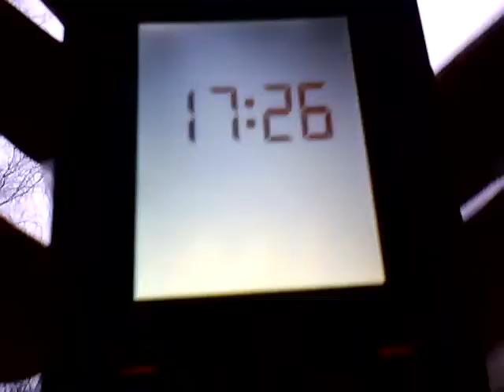23.2.2012 Timelapse orgonit ZEITRAFFER Voerde NRW Powerplant CLOUDSEEDING Haarp GEOENGINEERING